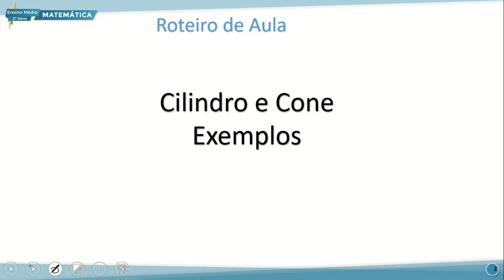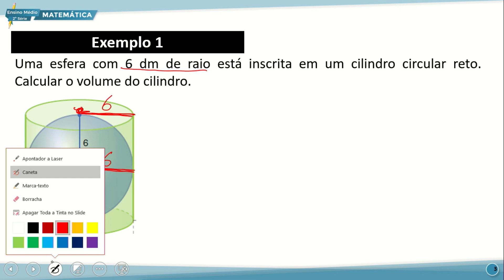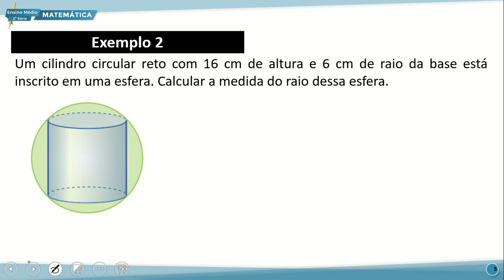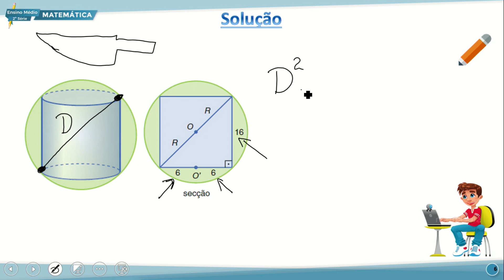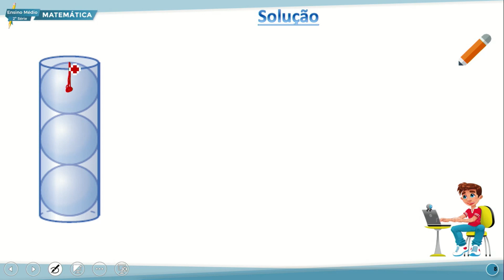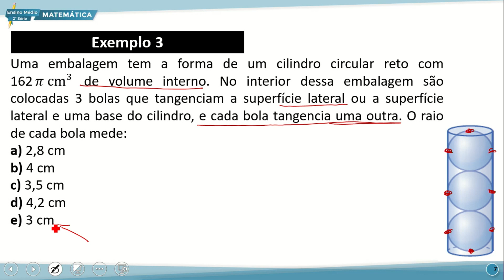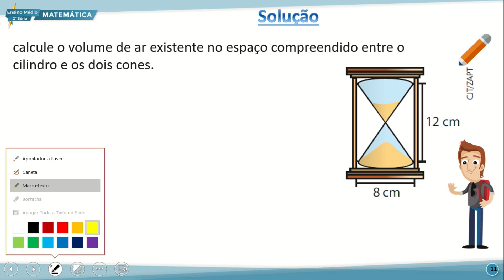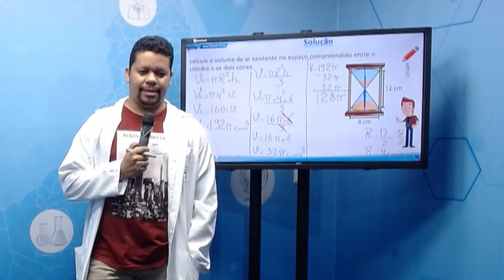E. MÉDIO 2 NOITE MATEMÁTICA 06 07 2022 CÁLCULO DA ÁREA E VOLUME DE CILINDROS E CONES REVISÃO